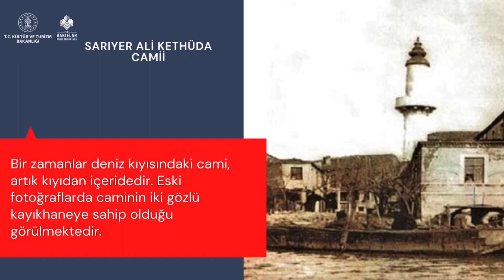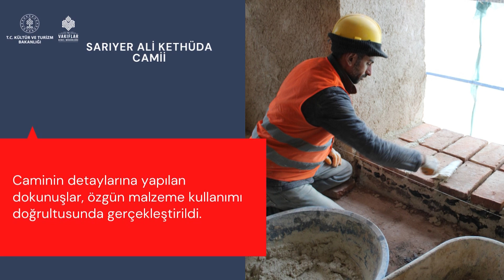İstanbul'da bulunan Tarihi Yapılar Sarıyer Ali Kethuda Camii Yönetmen Ersin Çetintaş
ALİ KETHÜDA CAMİİ
Ali Kethüda Camii, İstanbul’un dünyaca ünlü Boğazı’nın Karadeniz’e kıvrılan noktasında, Avrupa Yakası’nda kalan Sarıyer’de bulunur.

Bir zamanlar deniz kıyısında kalan cami, artık kıyıdan içeridedir. Eski fotoğraflarda, bodrumu olan caminin iki gözlü kayıkhanesinin olduğu da görülebilir.

Cami, Sultan II. Mustafa Döneminde, yani 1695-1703 yıllarında, Ali Efendi tarafından yaptırılır.

 Dönemin pek çok yapısında olduğu gibi taş ve tuğla kullanılarak inşa edilir. Çatısı ise ahşap üzeri kiremit kaplamadır.

Caminin kuzeybatısında, küfeki taşıyla yapılmış, silindirik gövdeli minare konumlandırılmıştır.
Minarenin, 18. yüzyılda tuğla olduğu bilindiğinden ve külahının Osmanlı sonlarına ait olmasından hareketle minarenin tümüyle yenilendiği anlaşılmaktadır.

Minare ayrıca 1964 ve 1976 yıllarında da onarım görmüştür.

  Kuzeydeki ana giriş dışında doğu duvarındaki bir kapı aracılığıyla da iç mekâna geçiş verilmiştir.

Kuzeyden, son cemaat yeri vasıtasıyla harim alanına geçilir. İç mekân, yedişerli ahşap ayaklar vasıtasıyla üç nefe bölünmüştür.

Cami iç mekânını mihrap duvarı dışında, üç yandan bir ahşap mahfil kuşatmaktadır.

Çıtalarla baklava dilimleri ve kare çerçevelerin yapıldığı ahşap tavanda bitkisel bezemeler bulunur.

Çok sayıda onarım gören yapının, mevcut özelliklerinden hareketle 19. yüzyıl ortalarında yeniden yapılırcasına onarıldığı anlaşılmaktadır.

Ali Kethüda Camii’ndeki restorasyon sona erdi…

2019 yılının son günlerinde başlayan restorasyon çalışması, 2022 yılı itibariyle tamamlandı.
Restorasyon aşamasında minarede önemli bir çalışma gerçekleştirilirken muhdes kadınlar mahfili ve şadırvana yapılan ekler temizlenmiştir.
Ahşap strüktürlü çatı özgün detayına göre yenilenirken gerek avluda ve gerekse bodrum katta güçlendirme yapılmıştır.
Cami iç mekân duvarlarındaki raspalarda ortaya çıkartılan bitkisel üsluplu kalem işi bezemelerin konservasyonu yapılmış ve bu özgün detaylar yapıya renk katmıştır.
Ayrıca caminin cephelerindeki pencerelerin taş söveleri ile ahşap doğramaları özelliğini yitirdiğinden yenilenmiştir.
Avluya, traverten taşlarıyla döşeme yapılmıştır.
Vakıflar Genel Müdürlüğü İstanbul 1. Bölge Müdürlüğü tarafından yapılan restorasyonun tamamlanmasının ardından Ali Kethüda Camii kapılarını yeniden açtı.